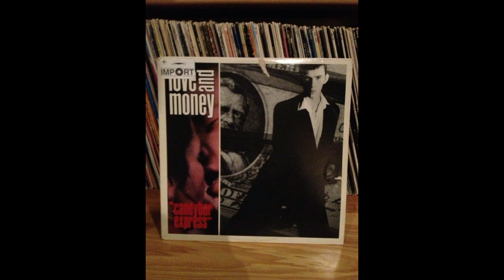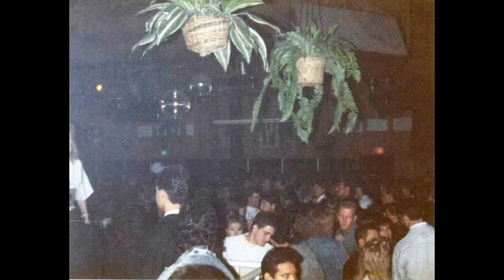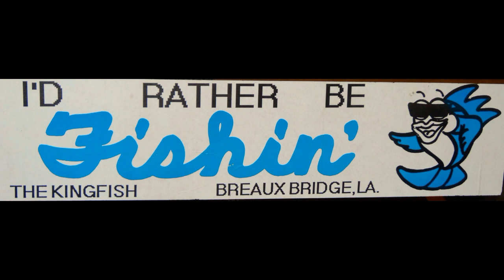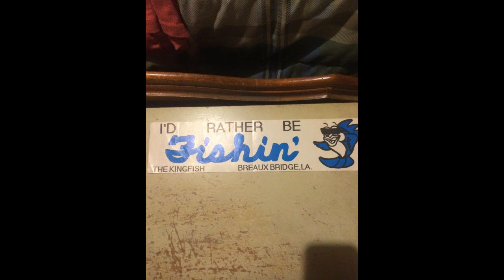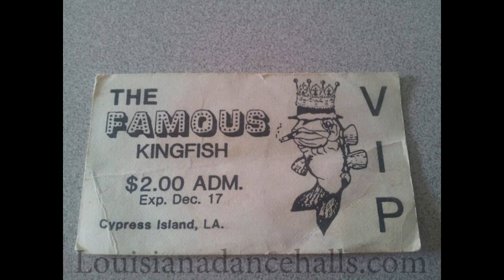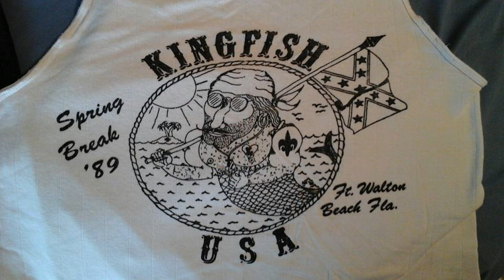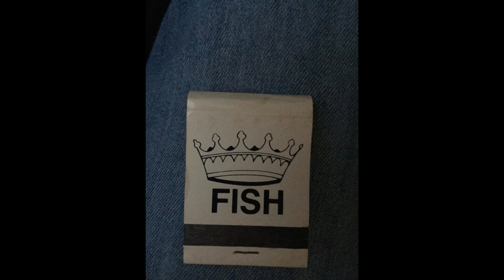Kingfish Memory Video from Scandals NIte Club Reunion.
Live Music, Festivals, & Events in the Lafayette, LA & Overall Acadiana area in Louisiana.

Be in the know for things to do and for live music today

Live And Local Acadiana - Live Music, Events, & Festivals in Acadiana.

Find Us 24 hours a day on Rock Louisiana and Radio Louisiana by downloading the app today on the website. Thank you for supporting Louisiana Music and Musicians!